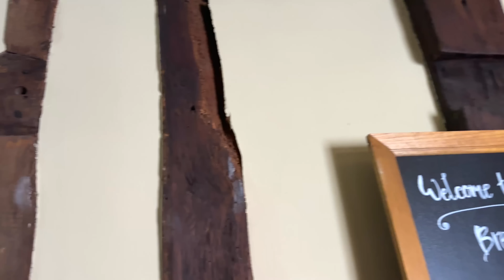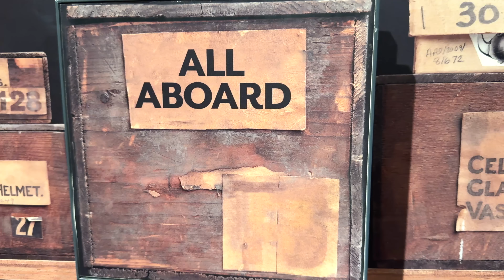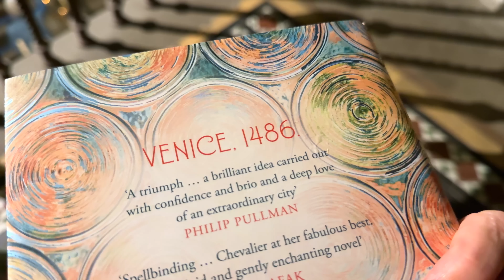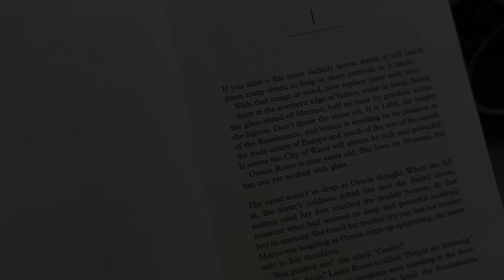Collecting our New Dining Table!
🎉 SOME ITEMS ARE STILL AVAILABLE!